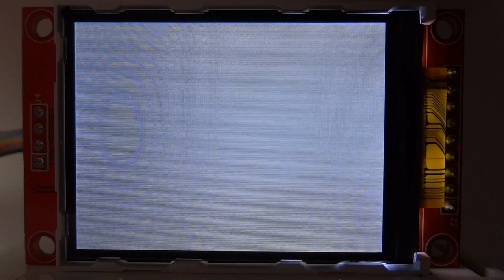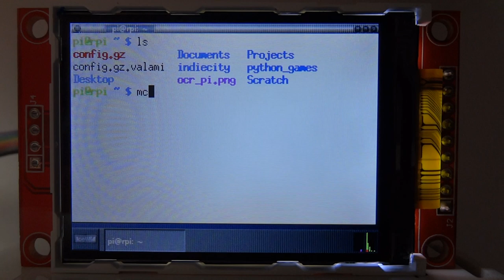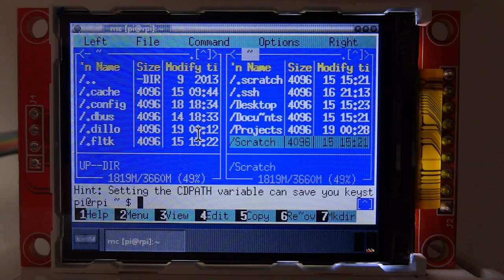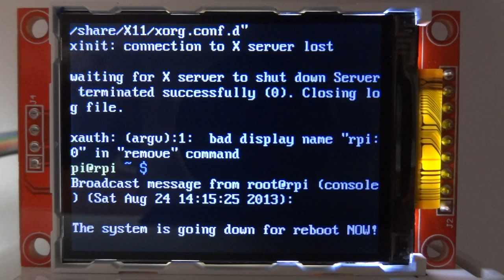raspberry pi ili9341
ILI9341 based display attached to a Raspberry Pi.